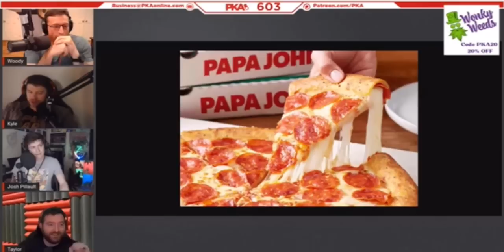The most angry Moment of PKA history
► Thank
Follow the Instagrams so we DM ;0*
@ GUSGUSINC
Contact, Business or Media, please contact  @